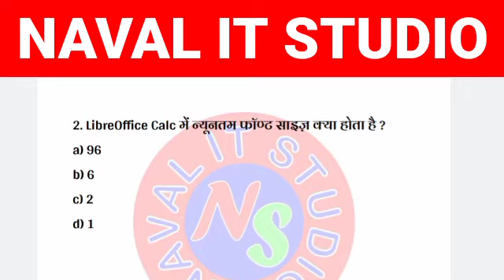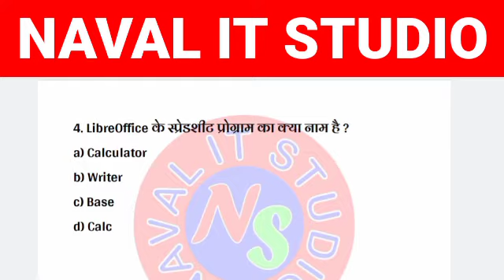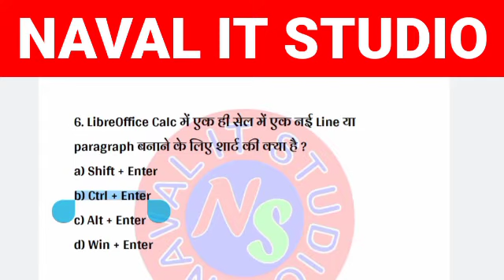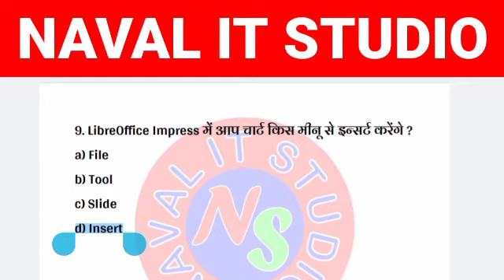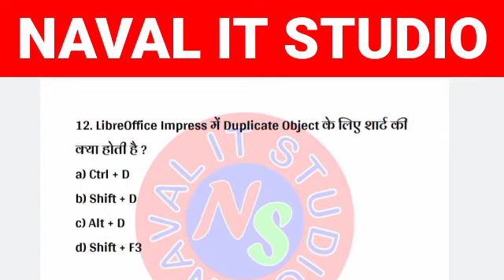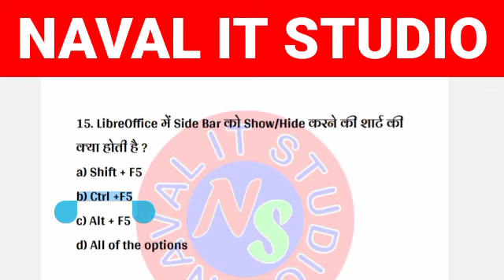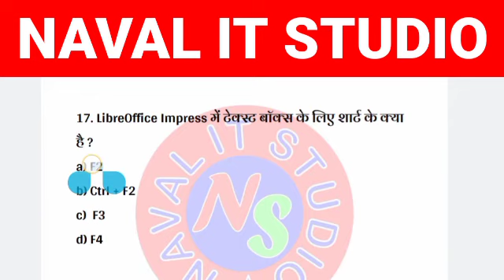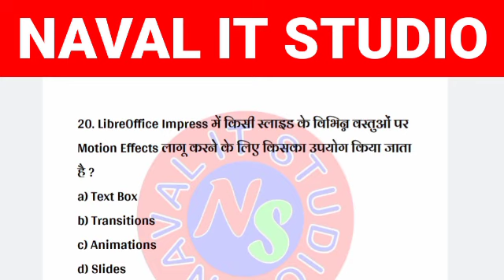CCC Important MCQs || 03 April 2022 || Naval Kumar Maurya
"Naval IT Studio" यूट्यूब चैनल आपके CCC एग्जाम के बेहतर तैयारी के लिए प्रयासरत है | इस चैनल पर आपको प्रतिदिन सीसीसी एग्जाम से सम्बंधित महत्वपूर्ण प्रश्नों की क्लास मिलती है | जो कि आपके एग्जाम के लिए मददगार साबित होंगे | CCC के प्रतिदिन क्लास के लिए हमारे चैनल "NAVAL IT STUDIO" को अवश्य सबस्क्राइब करें , और अपने दोस्तों के साथ शेयर करें जिससे की आपके जो भी दोस्त सीसीसी एग्जाम की तैयारी कर रहे हैं उन्हें भी एग्जाम के प्रश्नों को तैयार करने में हेल्प मिल सके |
यहाँ पर आपको सीसीसी के लिए महत्वपूर्ण प्रश्नों की क्लास के साथ-साथ MS Word, MS Excel, MS Powerpoint , Adobe Photoshop & Corel Draw के क्लास भी उपलब्ध हैं | जो की आपके कंप्यूटर स्किल को बेहतर बनाने में मददगार साबित होंगें |

"पहुँच गए कंप्यूटर युग में , दुनिया सिमटी मुट्ठी में |
अब तो युग ईमेल आ गया , क्या लिखना है चिट्ठी में ||"

Join Daily Live Class 08:15 PM for CCC Exam Preparation. These questions are also useful for your Computer G.K. and  Most Important for your Competitive Exams . So Join daily live classes 08:15 PM and never miss any Live Class.

We have something Special for You 👌👌👌✔✔

CCC 9 Days Mahamarathon Class Chapterwise

LibreOffice Menu Related MCQ Problems Topicwise Full Solution only in 3 Videos .